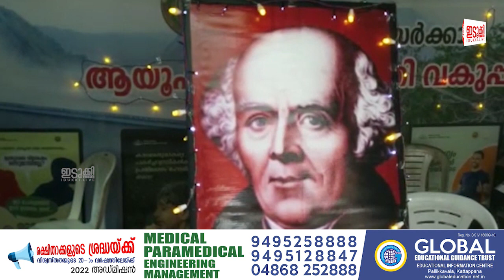ഇടുക്കിയുടെ പശ്ചാത്തലത്തിൽ ഹോമിയോപ്പതിയുടെ ആവിഷ്കാരം ശ്രദ്ധേയമാകുന്നു .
ഇടുക്കിയുടെ പശ്ചാത്തലത്തിൽ ഹോമിയോപ്പതിയുടെ  ആവിഷ്കാരം ശ്രദ്ധേയമാകുന്നു . എന്റെ കേരളം പ്രദർശന വിപണന മേളയോടനുബന്ധിച്ചാണ് ഹോമിയോപ്പതി വിഭാഗത്തിന്റെ കൗണ്ടർ പ്രവർത്തിക്കുന്നത്